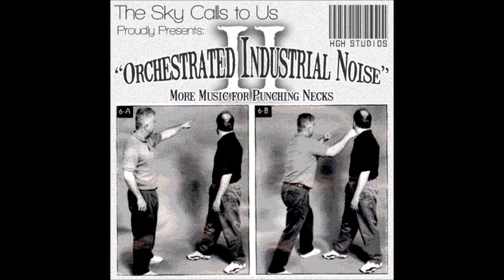The Sky Calls to Us - Brianstorm (Arctic Monkeys cover)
Artist: The Sky Calls to Us
Title: Brianstorm (Arctic Monkeys cover)
Album: Orchestrated Industrial Noise II
Date: 2015